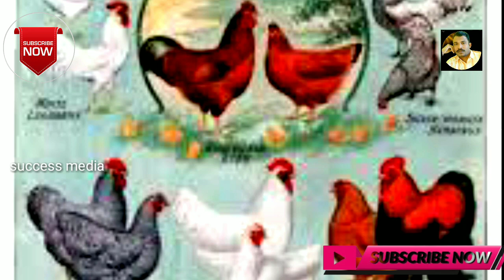കേരളത്തിൽ ഇപ്പോൾ എത്ര തനി നാടൻ കോഴികൾ ഉണ്ട് ?/Poultryfarming/success media/Poultry യുടെ പിന്നാമ്പുറം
hi friends
കേരളത്തിൽ ഇപ്പോൾ എത്ര തനി നാടൻ കോഴികൾ ഉണ്ട് ?/Poultryfarming Kerala/success media
National beuro of animals genetic resources ഇന്ത്യ ഗവൺമന്റ് ൽ രെജിസ്റ്റർ ചെയ്ത നാടൻ കോഴികൾ എത്ര എണ്ണം ഉണ്ട് എന്ന ഒരു വിവരണമാണ് ഈ വീഡിയോയിൽ
ഇഷ്ടപ്പെട്ടാൽ ഷയർ ചെയ്യുക

Poultry farming watsapp group
ഈ ഗ്രൂപ്പിൽ ചാനലിൽ വരുന്ന വീഡിയോകൾ കണ്ടിട്ട് സംശയങ്ങൾ ചോദിക്കാം
മറ്റു പൊതുവായ വിവരങ്ങൾ പങ്ക് വെക്കാം

നിങ്ങൾക്ക് ഈ ചാനൽ ഇഷ്ടപ്പെട്ടാൽ സുഹ്യത്തുക്കെളെ പരിചയെടുത്തുമല്ലൊ
And also support me
Thanks for the cooperation 🙏🙏❤️❤️🌹